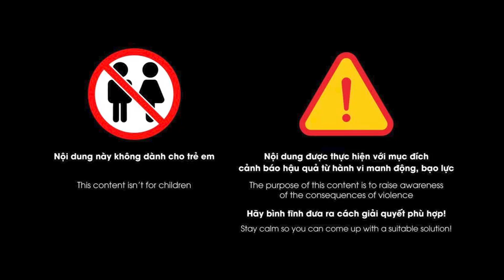RÙNG RỢN tội ác sát nhân gi.ết 15 phụ nữ rồi cắt “chỗ ấy” ướp vào lọ để ngắm | Phá án TV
Phá án TV | Từng có một chuỗi án mạng kinh hoàng gây nên bởi sát nhân bí ẩn, người sau này được mệnh danh là “tên đồ tể trong cơn mưa” với sở thích kỳ dị. 15 cô gái bị sát hại và đều có điểm chung là mất ‘vùng kín’. Cảnh sát nhân định đây là 1 vụ án vô cùng nghiêm trọng, vì vậy phải truy bắt bằng được đối tượng, trả lại sự bình yên cho nhân dân và công bằng cho nạn nhân.